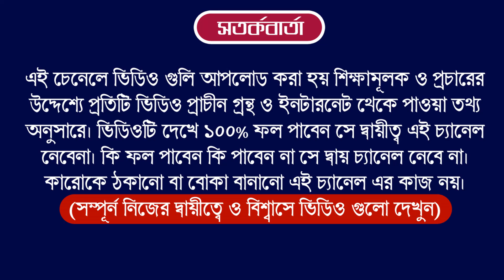Kumbh Rashi 2023 Rashifal | কুম্ভরাশি 2023 কেমন যাবে ? Aquarius 2023 Predictions | Earn Money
Ajker Rashifal 10 December 2022 | আজকের রাশিফল ১০ ডিসেম্বর ২০২২ | দৈনিক রাশিফল | Rashifal today.

10 December Rashifal | Astro Pronay

Ajker Rashifal 10 December 2022
আজকের রাশিফল
ajker rashifal
dainik rashifal in bengali
দৈনিক রাশিফল
rashifal today
ajker bangla rashifal
rashifal 2022
amazon
flipkart
aaj ka rashifal
today rashifal
10 December 2022 dainik rashifal bengali
আজকের পঞ্চাঙ্গ
aaj ke rashifal bangla
banglarashifal tv
সিংহ রাশি
কুম্ভ রাশি
horoscope
ajker rashifal 2022
todays rashifal
প্রতিদিনের রাশিফল
তুলা রাশি
rashifal tv
mahavastu
how to earn money
lone
trading app
cryptocurrency